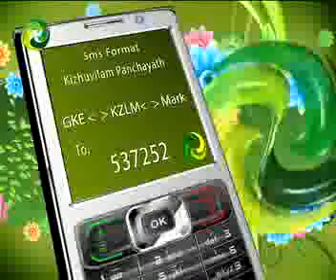Episode 46 [ part 5 ]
Kanchoor / Ernakulam : Agriculture & Kizhuvilam / Thiruvananthapuram : Samagra nellkrishi